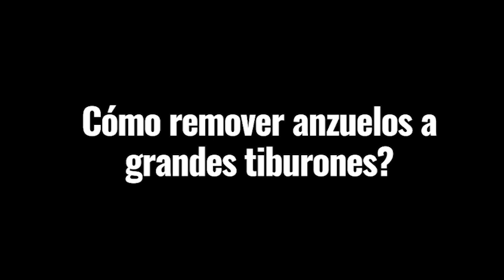Consejos prácticos para remover anzuelos de grandes tiburones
En el video se cuentan consejos prácticos para remover anzuelos de grandes tiburones. Fue gravado en el marco de un plan de marcado de tiburones que lleva a delante el ProyectoArrecife.